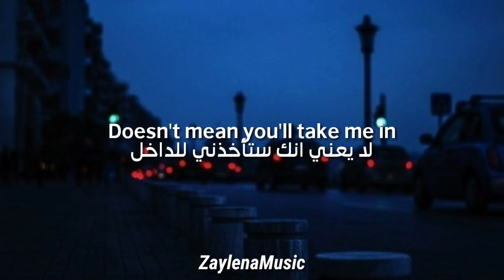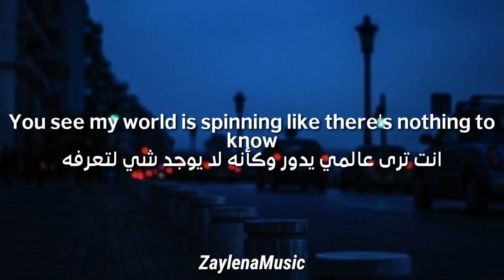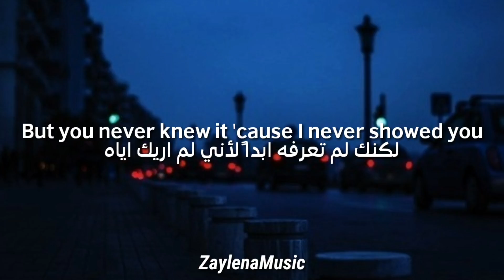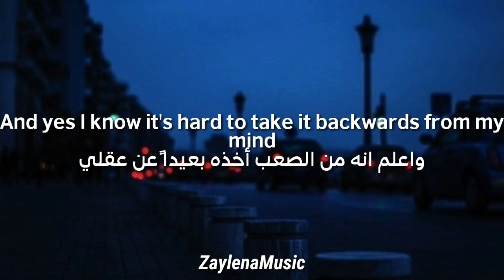OneRepublic - Start Again ft. Logic مترجمة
You Like The Video | إذا عجبك الفيديو

▪ Note || إذا عندك أغنية اكتبها بالكومنت